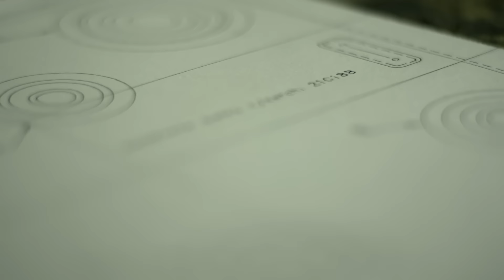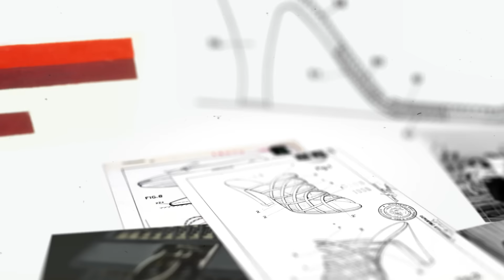Salvatore Ferragamo | Timeless Moments - A Celebration of Made in Italy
Behind the Craft.
Founder and namesake Salvatore Ferragamo had an unwavering desire to create beauty. Florence was his anchor and the women of Hollywood, his inspiration. Today, like then, Ferragamo epitomizes the Splendor of Life. Here, a look at the creativity and tradition behind every Ferragamo product.